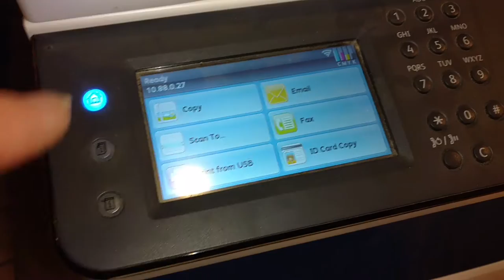Xerox WorkCentre 6027 Color Multifunction Printer - Short life.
Very poor life. Ordered on March 3, 2016. Delivered maybe 3/8/16. Setup a few days later.  Started making loud clicking chattering sounds 3/18/2017. Just barely out of warranty.  And with ONLY 3330 total images. On a printer that claims a duty cycle of 30,000 per month? It is still printing, but, something is definitely not right. Sounds like some sort of plastic gear slipping. Guess I am just out of luck because warranty is only one year.  Should have known better, a printer with this small toner cartridges that claims a duty cycle of 30,000 per month? Seems odd. Very disappointed.  Solution, unknown.